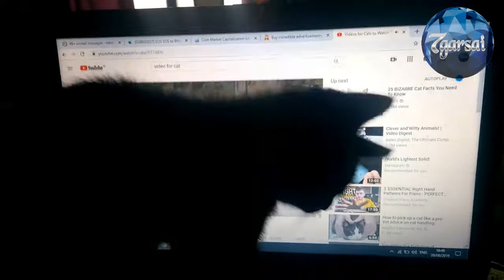Kitten Instinct - he newer saw a bird before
Shwartz is over two months old, was always indoors and newer saw a bird before. He was not interested in mouse animation but when he saw a bird on the screen he was very excited because his instinct had awakened. Funny